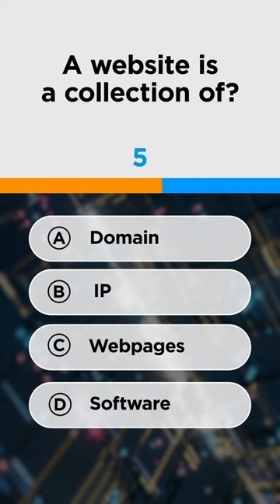Website Quiz - Answer In One Minute!! | One Minute Quiz Questions | Simplilearn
CMOS stands for complementary metal-oxide-semiconductor, which is used to point to the minimal amount of memory of a computer's motherboard which stores the BIOS setting for the system.

About Full Stack Java Developer Course:
This Full Stack Java Developer Job Guarantee Program is a comprehensive six-month program, in partnership with HIRIST and HackerEarth, is designed to fast track your career as a Full Stack Developer focusing industry demand, with a starting salary of up to ₹5 LPA. This Full Stack Java Developer course is designed to give you an essence of front-end, middleware, and back-end Java web developer technologies. You will learn to build an end-to-end application, test and deploy code, store data using MongoDB, and much more.

Key Features:
✅ 4 industry-aligned capstone projects
✅ Lifetimes access to high-quality course content
✅ Cohort-based online program structure
✅ 24x7 online assistance